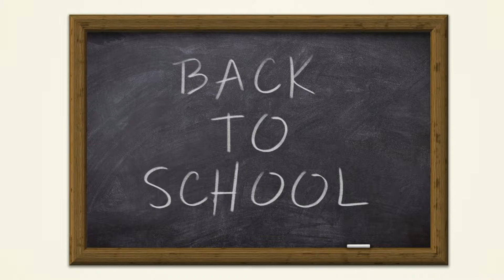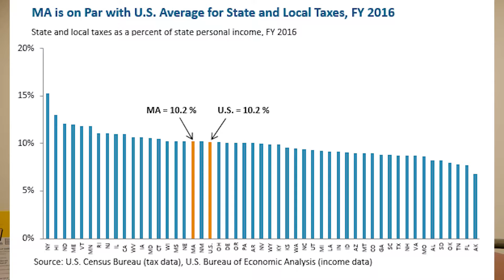Top 5 tips Moving To Massachusetts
Our top 5 tips moving to massachusetts. Watch this video! If you are thinking of moving to massachusetts, this is the video for you. We explain some of the challenges and unforseen problems that may occur when moving. We have got you covered!

📲 We have so many people contacting us who are moving to Boston Massachusetts and we LOVE helping! Honestly, if you are moving or relocating here to Massachusetts or Southern New Hampshire we can make that transition so much easier on you!!

Matt Swierk and Tyler McMillan